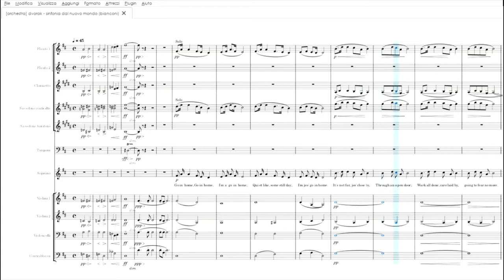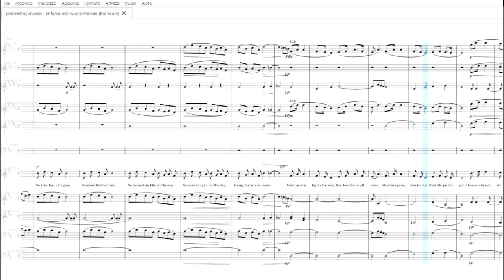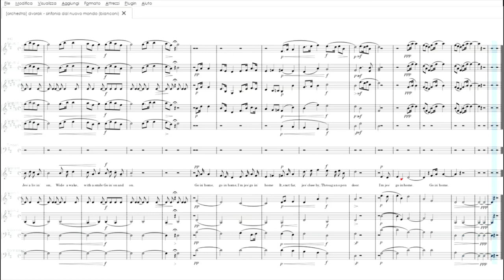Sinfonia "Dal Nuovo Mondo", di Dvorak | Partitura gratis per orchestra scolastica